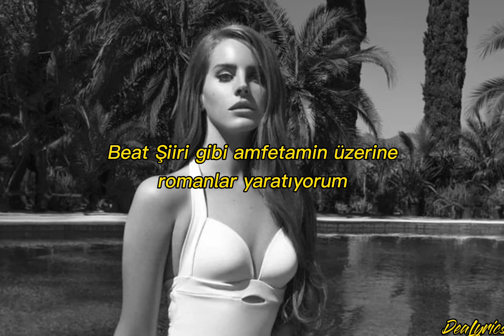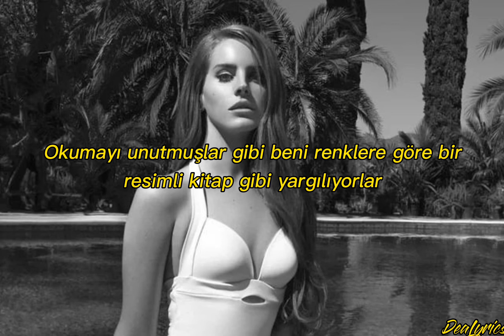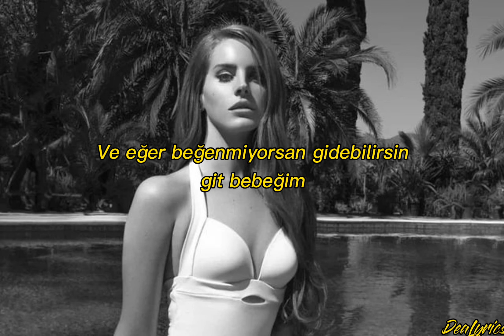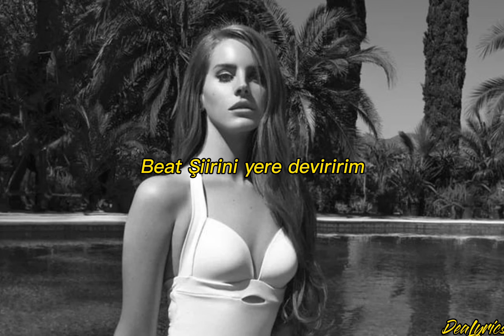Lana Del Rey - Brooklyn Baby (Türkçe Çeviri)